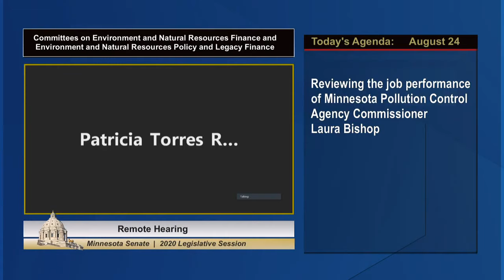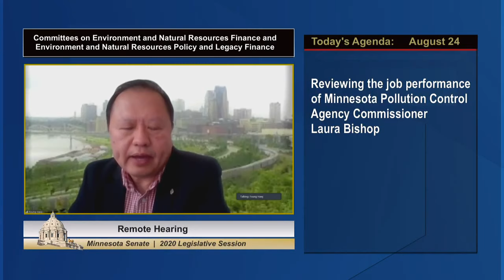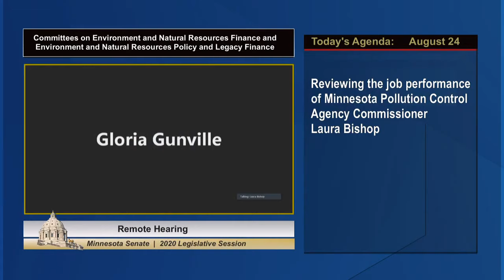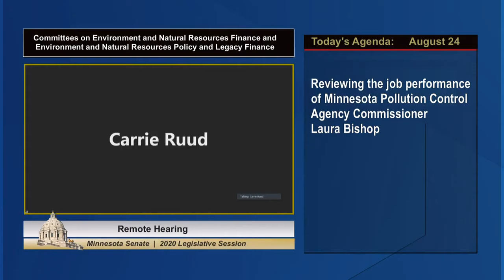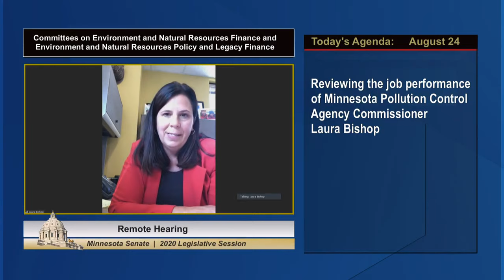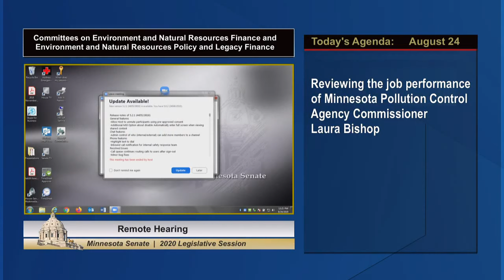Committee on Environment and Natural Resources Finance and the Committee on ENR Policy and Legacy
Reviewing the job performance of Minnesota Pollution Control Agency Commissioner Laura Bishop